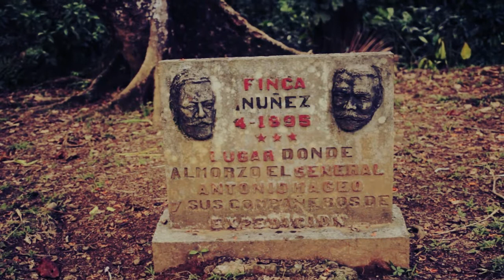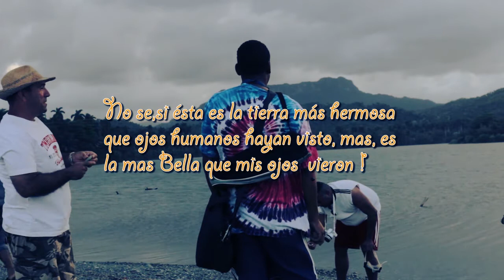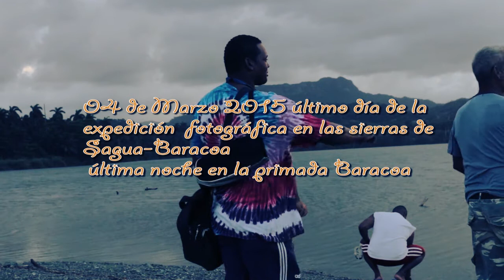Expedición al Río Toa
El Río Toa es el mas caudaloso de los Ríos de Cuba con 31 m³/s, sus márgenes están cubiertas por los bosques mejor conservados del Caribe, los paisajes son espectaculares con muchos Ríos cristalinos, cascadas y saltos de mucha belleza, destaca la de salto fino con sus 305 metros de caída libre la mas alta de las Antillas.